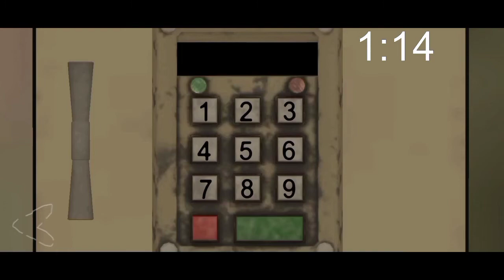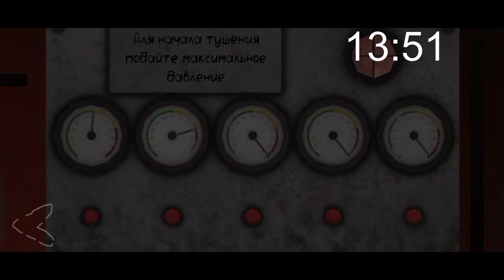Death park 2 Speedrun 18:45 World record without fast sneakers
Разрешаю посмотреть!